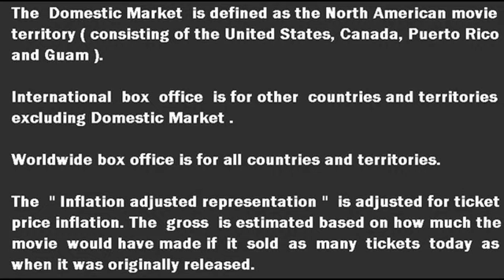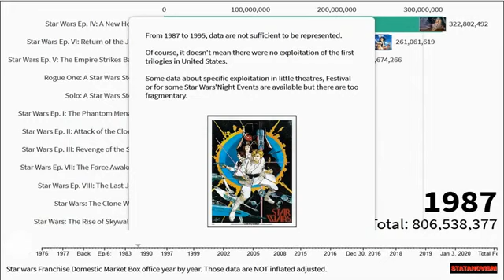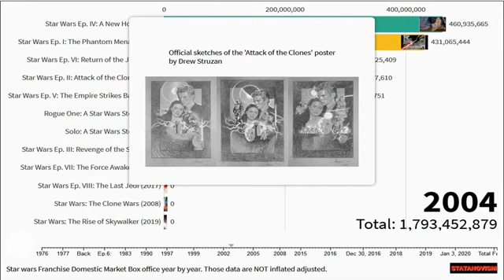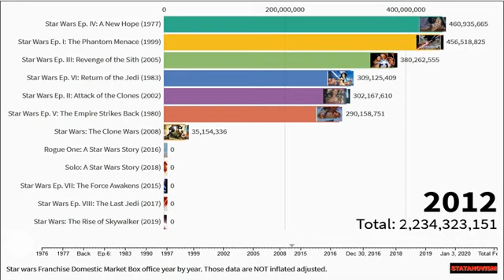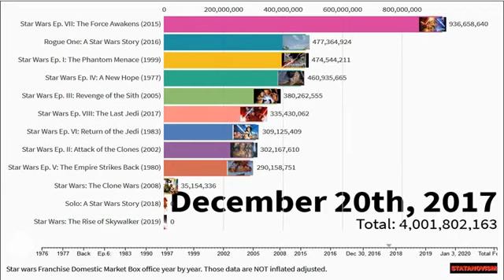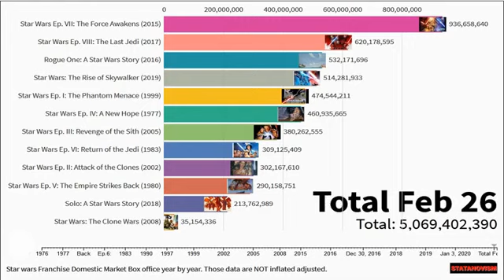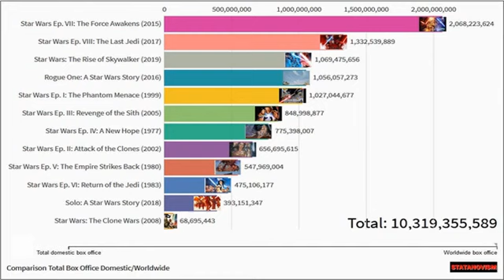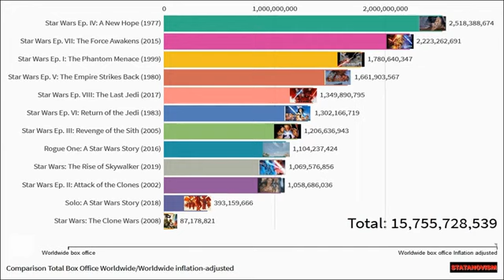Star Wars Franchise Box Office Domestic international and worldwide Year by year Movie by Movie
Solo: A Star Wars Story (2018)

Star Wars Ep. I: The Phantom Menace (1999)

Star Wars Ep. II: Attack of the Clones (2002)

Star Wars Ep. III: Revenge of the Sith (2005)

Star Wars Ep. IV: A New Hope (1977)

Star Wars Ep. V: The Empire Strikes Back (1980)

Star Wars Ep. VI: Return of the Jedi (1983)

Star Wars Ep. VII: The Force Awakens (2015)

Star Wars Ep. VIII: The Last Jedi (2017)

Star Wars: The Clone Wars (2008)

Star Wars: The Rise of Skywalker (2019)

 Two really good sites about star wars poster